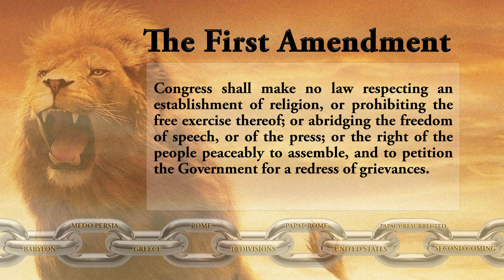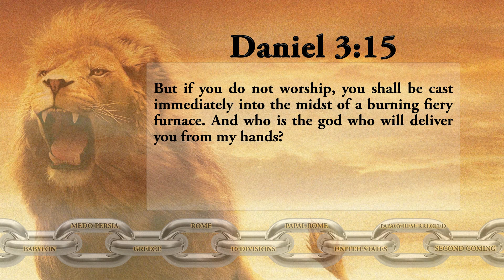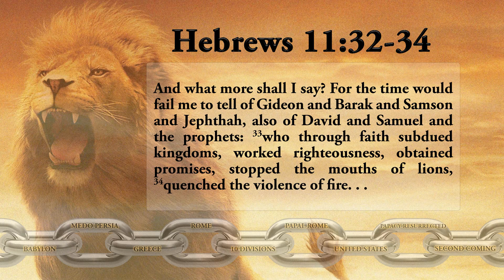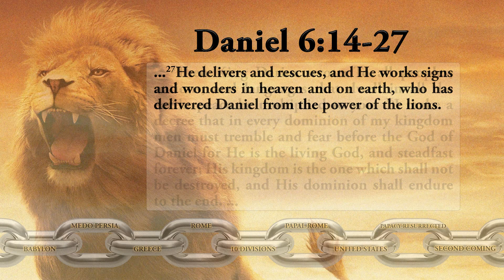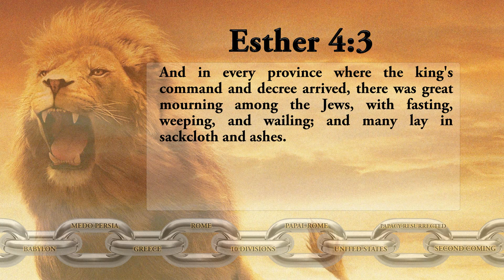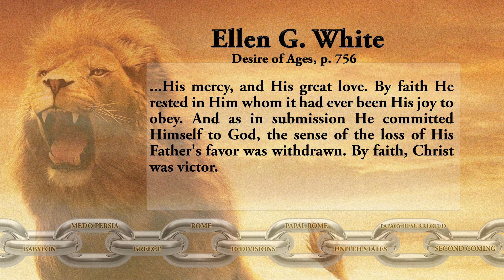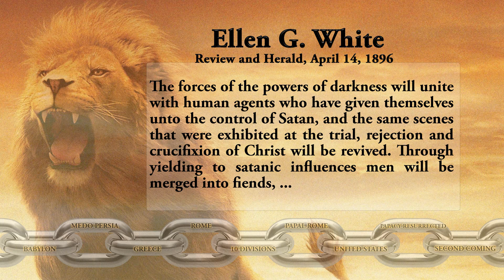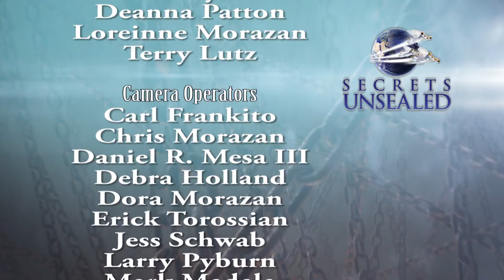10 God’s Prophetic Chain – Pastor Stephen Bohr | Fire, Lions and Deliverance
10  God’s Prophetic Chain – Pastor Stephen Bohr | Fire, Lions and Deliverance